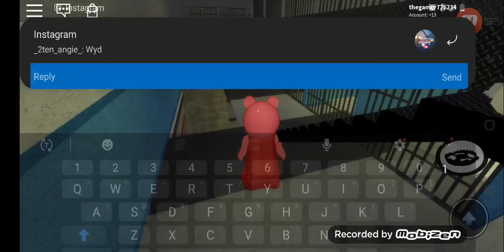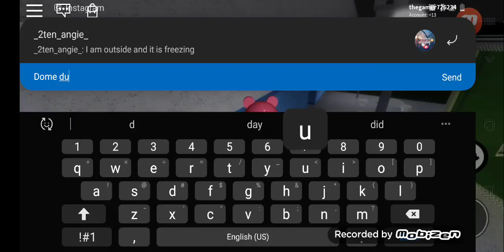New Roblox Piggy update new map